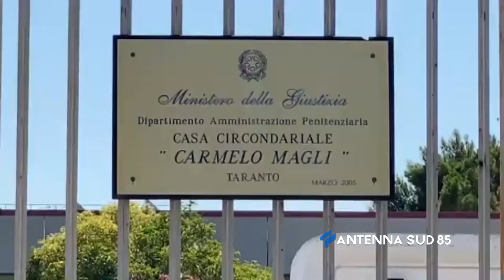20 Gennaio 2021 Taranto il Covid 19 in carcere